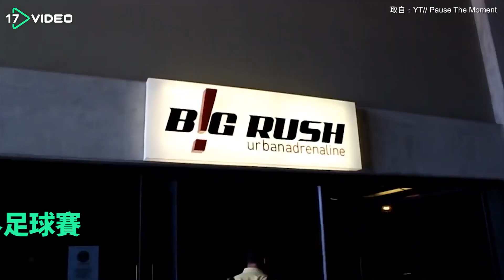挑戰世界最高擺盪 制霸世足賽體育館｜ 17Video旅遊 ｜17VIDEO｜The highest Swing in the world, in Durban South Africa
"【17video's SNS】

"南非德班Moses Mabhida體育館有個金氏世界紀錄，在這體育館上方你可以挑戰世界最高的繩索擺盪(rope swing)，從體育館頂樓往下
跳，感受腎上腺素噴發快感，結合自由落體與高空擺盪，讓你以超高速度橫跨整個球場，享受制霸世足球場樂趣！

"South Africa｜rope swing｜bungee jump｜free fall｜Guinness World Records｜Durban｜Moses Mabhida
stadium｜adrenaline｜thrilled｜adventure｜travel｜scream｜scary｜exciting｜speed｜南非｜德班｜跳繩｜擺盪｜高空彈跳｜自由落體｜金氏世界紀錄｜體育館｜世足賽｜腎上腺素｜刺激｜快感｜挑戰｜冒險｜旅遊｜17Video | Streams